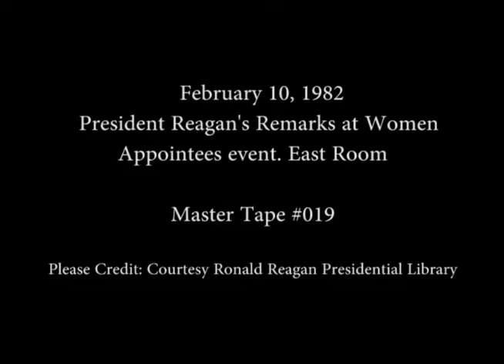President Reagan’s Remarks at a Women Appointees Event on February 10, 1982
Full Title: President Reagan’s Remarks at a Women Appointees of the Reagan Administration Event in the East Room on February 10, 1982

Access Restriction(s):Unrestricted
Use Restriction(s):Unrestricted